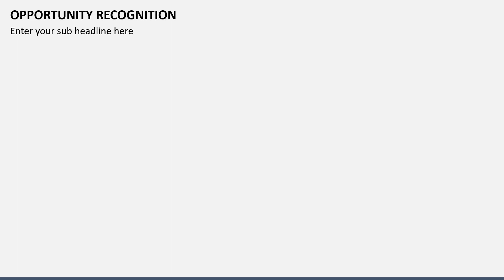Opportunity Recognition Animated PowerPoint Slides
Get hold of our Opportunity Recognition template for Microsoft PowerPoint and Google Slides to represent the process and benefits of recognizing opportunities for businesses.